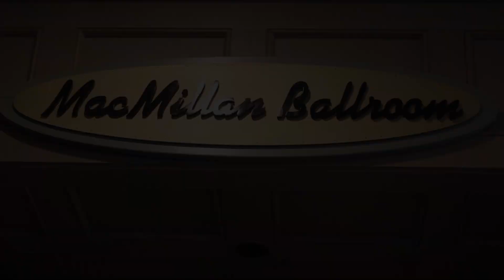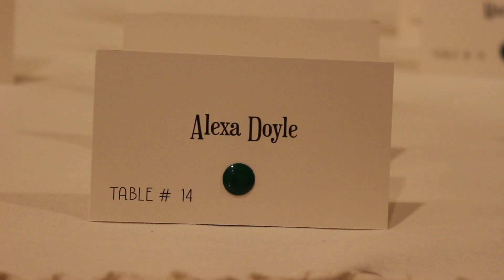Rush Creek Wedding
This video is about a Rush Creek wedding